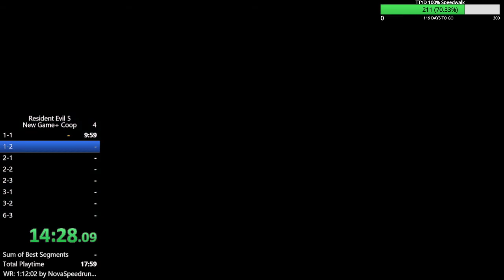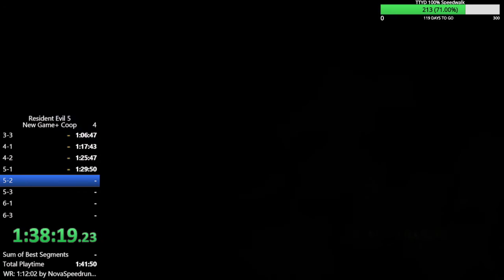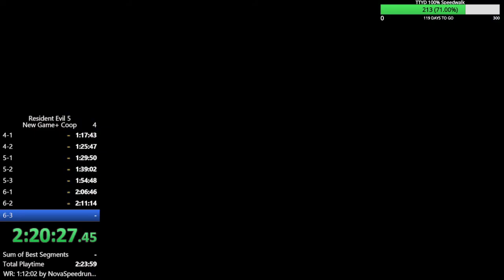Resident Evil 5 Co-Op Speedrun Normal 2:04:15 IGT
:O Got a 2:04:15 IGT on normal for Co-op. Lot's of easy mistakes that threw away around 15 minutes though sadly.